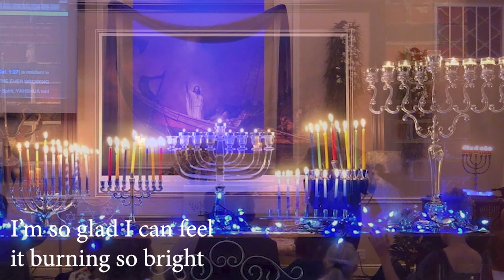Newest Song Written by: Shane Vaughn "The Great Menorah"